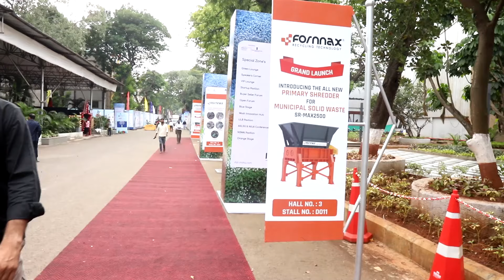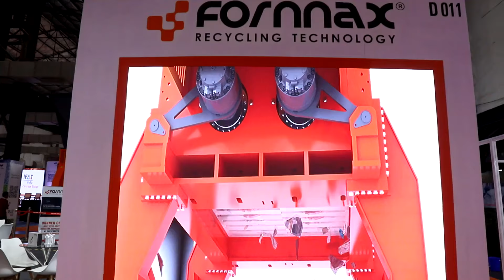Highlights | SR-MAX2500 Primary Shredder for MSW Major Launch at IFAT India 2024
FORNNAX was honored to be part of the 11th edition of IFAT India 2024 in Mumbai, the world's premier trade fair for Water, Sewage, Solid Waste and Recycling.

At this esteemed event, our major launch of SR-MAX2500 Primary Shredder for MSW garnered significant attention from visitors, experts and industry leaders for the innovative waste management and recycling stewardship solutions.

Thank you to everyone who visited our stand. Your interest and insightful conversations inspire us to revolutionize recycling landscape through our groundbreaking solutions.

Together, we look forward to pioneering new standards in recycling and municipal solutions for creating a green future..